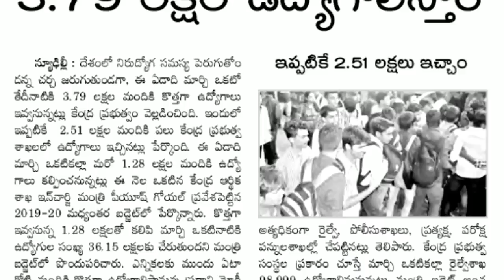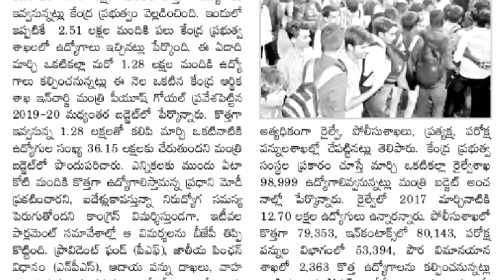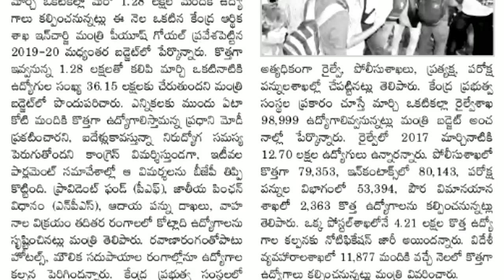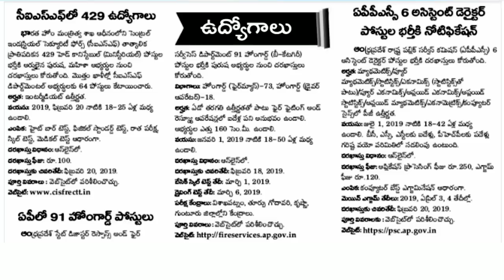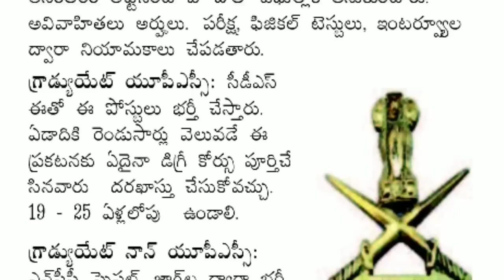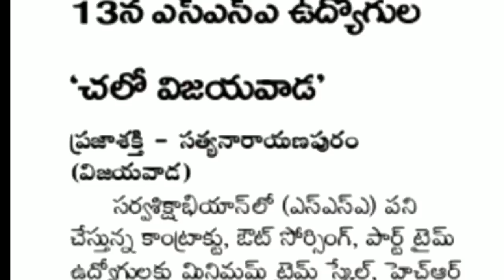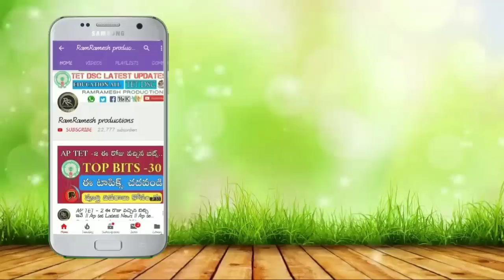Latest job Notifications 2019 in Telugu || Education News in Telugu